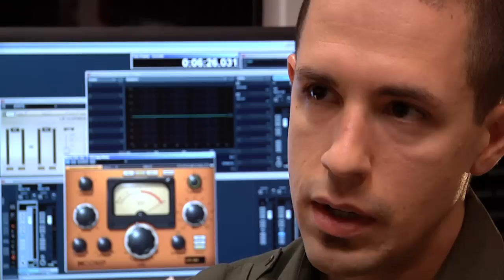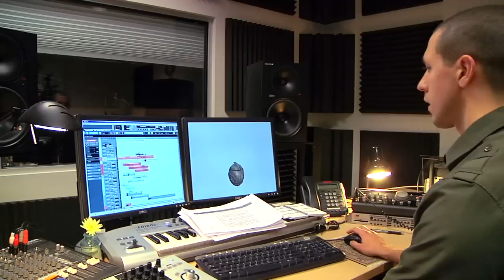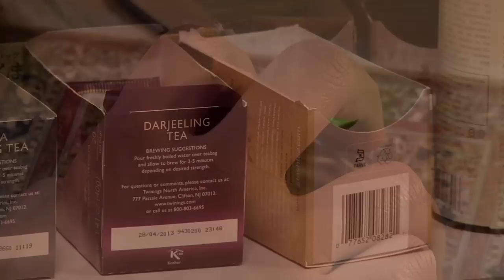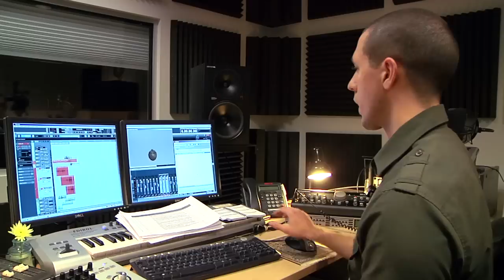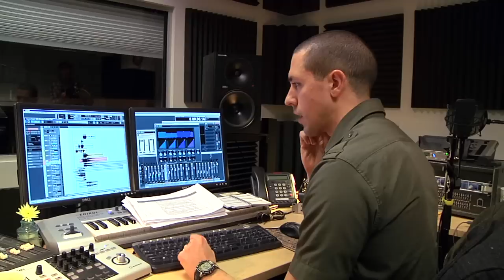The Secrets Of Skyrim's Sound Design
Mark Lampert, sound designer and audio director at Bethesda, talks about how he constructs the sounds of Skyrim.